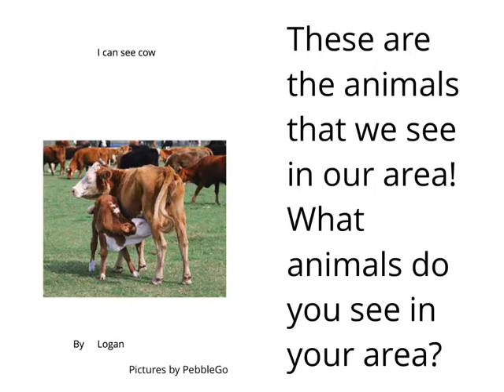Global Read Aloud: Mrs. Bennett